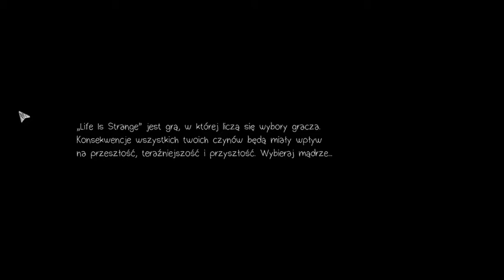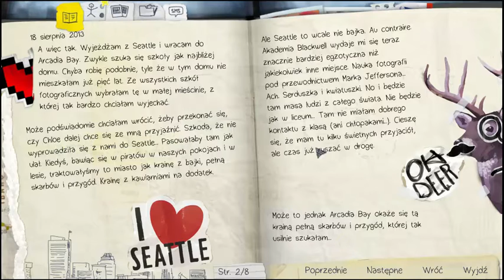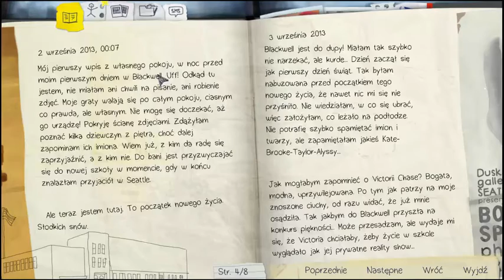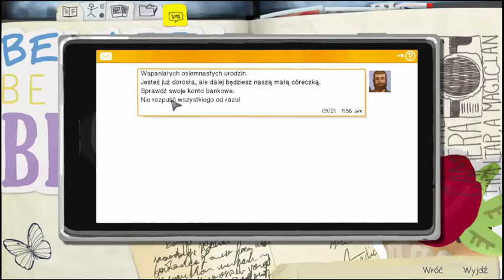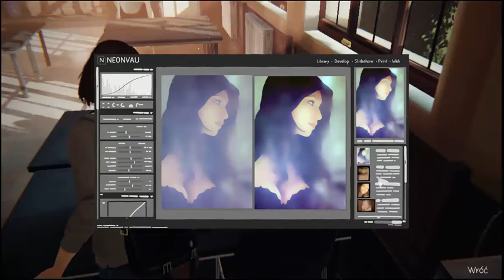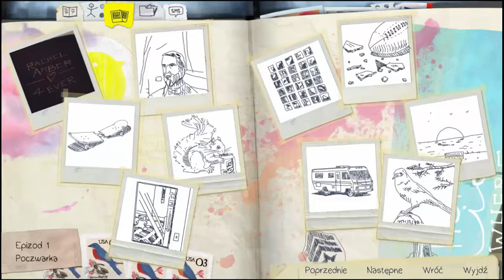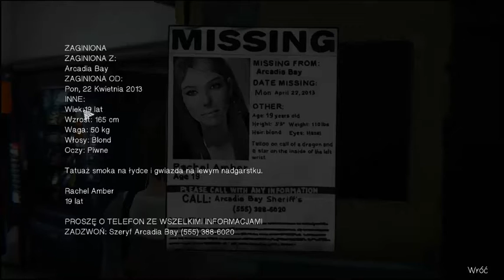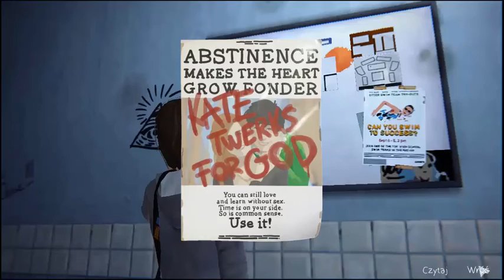Life is Strange #1 Keiyko włada czasem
Witajcie w Let's Play'u z gry Life is Strange. Nie ukrywam, że nagrywam na prośbę widza  :)
W grze wcielamy się w samotną miłośniczkę fotografii, która odkrywa w sobie dar do cofania się w czasie! Dzięki tej zdolności możemy pozmieniać kilka niewygodnych dla nas sytuacji.  Pewnie oglądaliście już u innym youtuberów, lecz mam nadzieję że razem przejdziemy przez historie :)